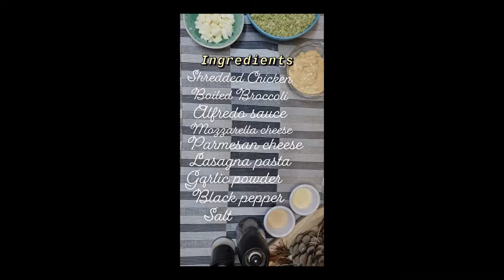Lasagna broccoli recipe | طريقة سهلة لعمل اصابع لازانيا بالبروكلي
Make it simple and delicious.